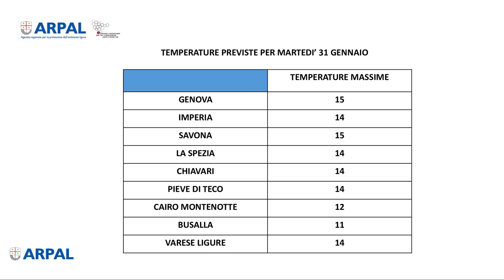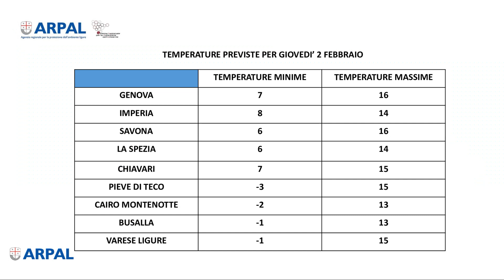31 gennaio, le video previsioni di Arpal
Oggi martedì dominio del sole grazie a un flusso secco settentrionale; domani mercoledì, un blando minimo orografico legato al passaggio di un fronte sulle Alpi porterà correnti umide meridionali nei bassi strati e nubi anche compatte. Giovedì espansione dell’anticiclone, rotazione dei venti dai quadranti settentrionali e ritorno del sereno.